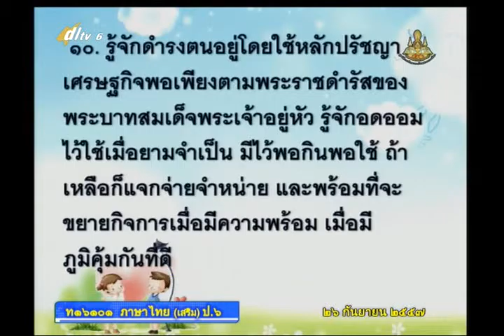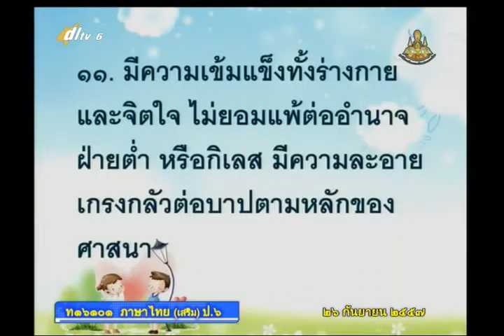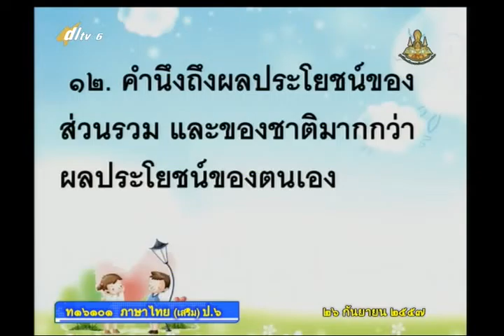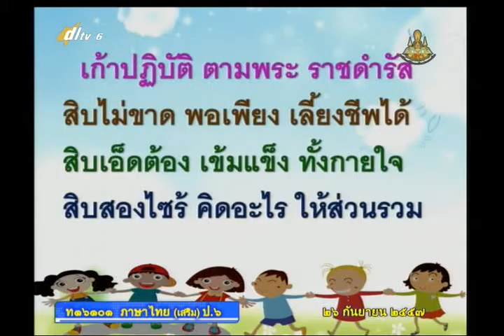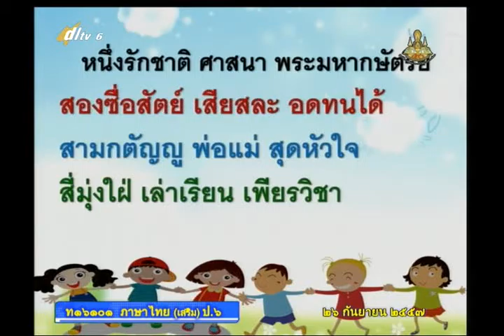108C+6260957+ท+อาขยานสู่การเรียนรู้+thaip6+dl57t1